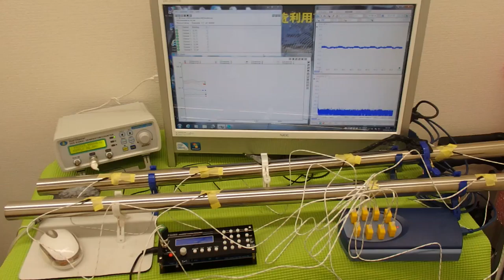表面弾性波を利用した、オリジナル超音波システム ultrasonic-labo